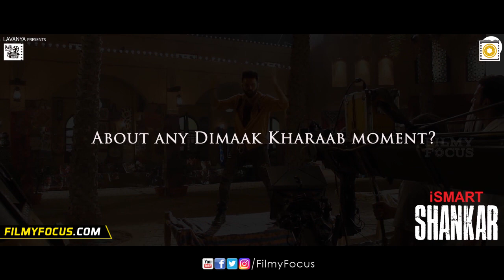Ram Pothineni about Telangana Language and Ismart Shankar Movie || Puri Jagannadh - Filmyfocus.com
Ram Pothineni about Telangana Language and Ismart Shankar Movie.